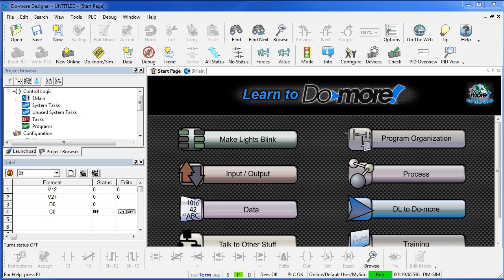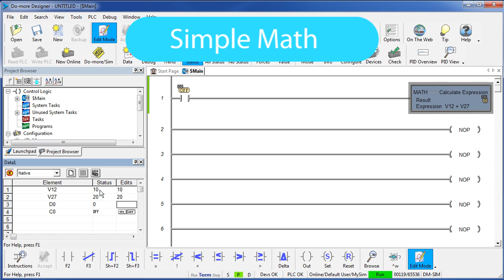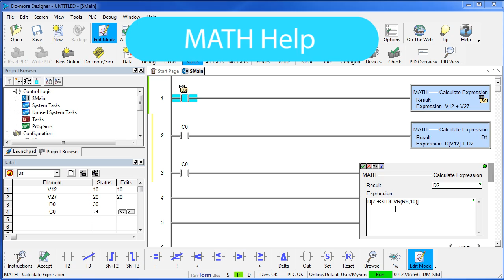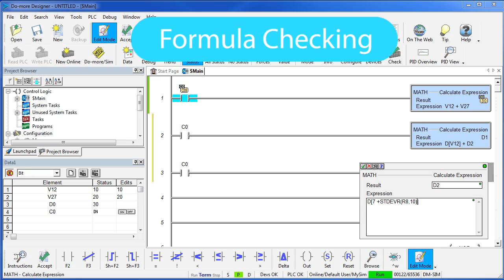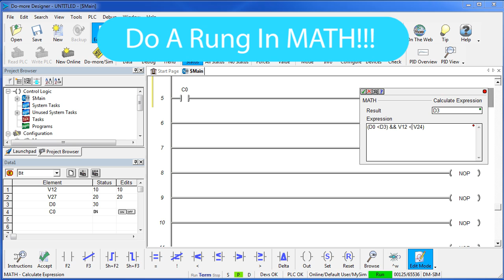BRX Do-more Designer MATH from AutomationDirect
This video explains how to use the Math instruction with ladder logic and PLC programming on the Do-more PLC.